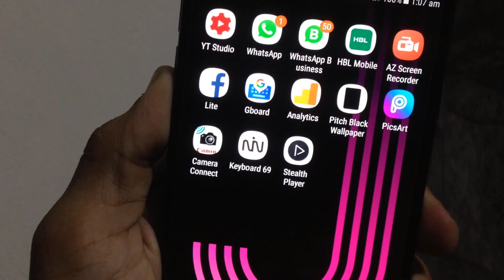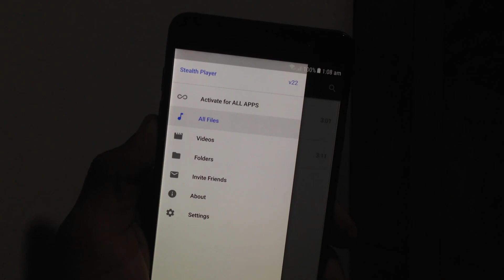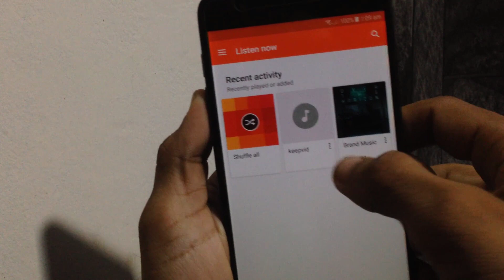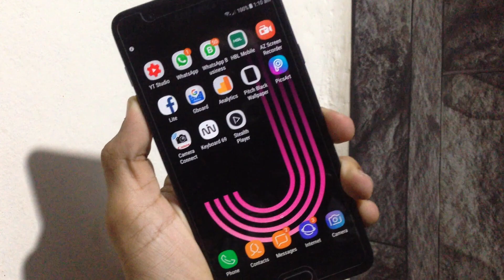Android Mobile SECRET Trick ! How to Use Your Phone's Earpiece As Speaker